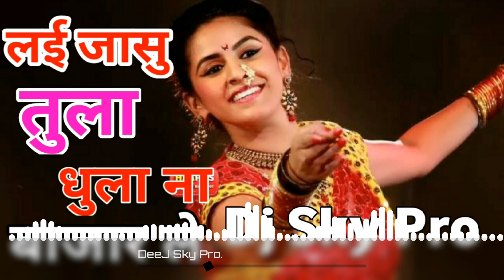डफ मिक्स / Duff Mix / लई जासु तुला धुला ना बाजार ले 👌 Dj Sky Pro 👌